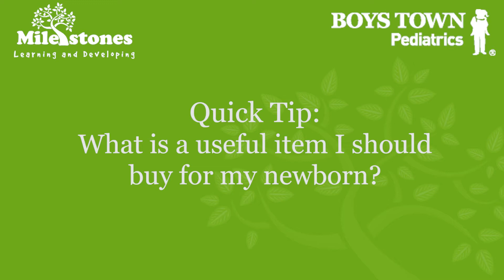What You Should Buy for Your Baby - Boys Town Pediatrics Quick Tip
Knowing what is the most useful newborn item will help when preparing for your new baby. Heather Zimmerman, M.D. at Boys Town Pediatrics, provides information on the Sleep Sack and swaddling.